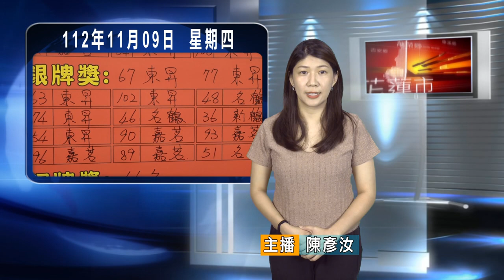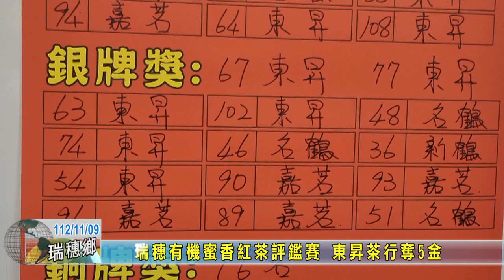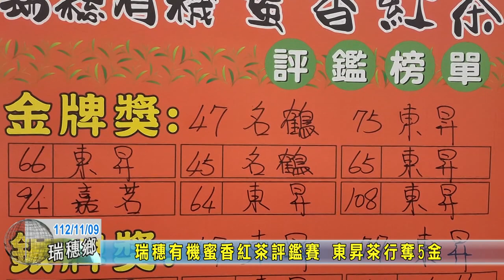20231109 07 瑞穗有機蜜香紅茶評鑑賽 東昇茶行奪5金